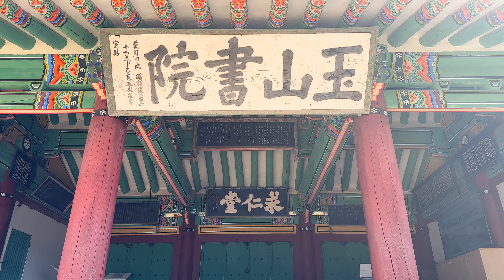경주 옥산서원 慶州 玉山書院 Oksanseowon Confucian Academy, Gyeongju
옥산서원 동서재 설명 자막중에 은수재(闇修齋)는 암수재로 정정합니다.

경북 경주시 안강읍 옥산리에 있는 옥산서원은 1967년 3월 8일 사적 제154호로 지정되었다. 창건된 해는 1572년(선조 5)이다. 당시 경주부윤이었던 이제민(李齊閔)은 안강 고을의 선비들과 더불어 선생의 뜻을 기리고자 독락당(獨樂堂) 아래에 사당을 세웠으며, 사액(賜額)을 요청하여 1574년(선조 7)에 '옥산'이라는 편액과 서책을 하사받았다.